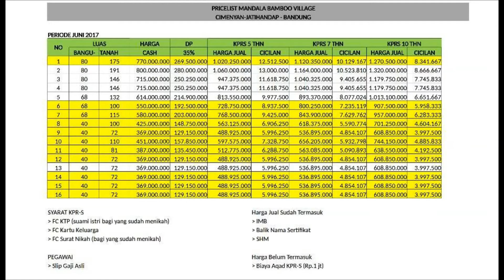RUMAH SYARIAH DI BANDUNG | MANDALA BAMBOO VILLAGE BANDUNG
PERUMAHAN SYARIAH BANDUNG | MANDALA BAMBOO VILLAGE BANDUNG
Perumahan Dekat Bandung Kota | MANDALA BAMBOO VILLAGE

Rumah Syariah 2 Lantai di Bandung dengan desain yang elegan khusus untuk muslim yang ingin medambakan hunian terbaiknya.

KEUNGGULAN
• 3,5 km dari terminal Caheum
• 10 menit dari jalan strategis (AH Nasution, Cicaheum)
• Suasana gunung yang nyaman
• One Gate System
• Desain rumah minimalis modern
• Harga kompetitif
• Legalitas aman (SHM & IMB)
• Kualitas konstruksi terjamin

SPESIFIKASI
• Lantai : Granit
• Dinding : Hebel
• Kusen : Alumunium
• Genteng : Beton Plat
• Rangka atap : Baja ringan
• Plafond : Gypsum
• Sanitary : Closet duduk